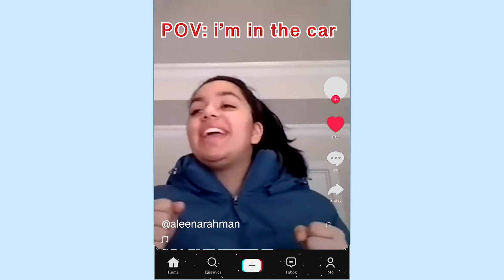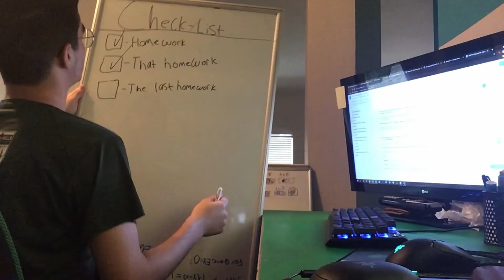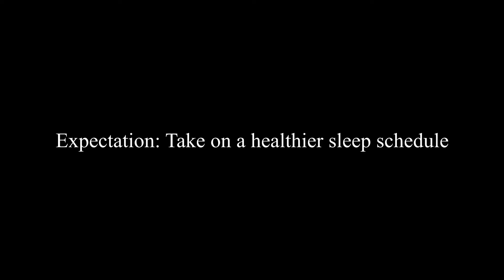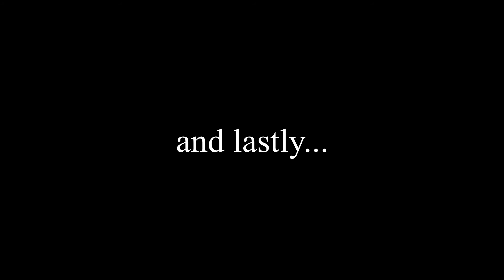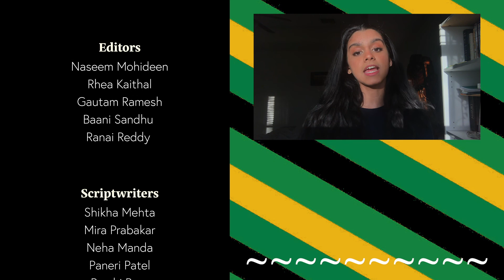NHP TV Season 5 Episode 5 | January 2021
We hope you enjoyed this December episode!

Let us know what your New Year's Resolutions are!

Contact Samhitha and Naseem for more information!
Instagram: @nhp.tv OR @samhithamada @naseem_mohideen

0:00 Intro!
0:52 Main Segment
2:47 Current Events
6:04 Monthly Favorites
9:00 Special Segment🥳
12:45 Outro!